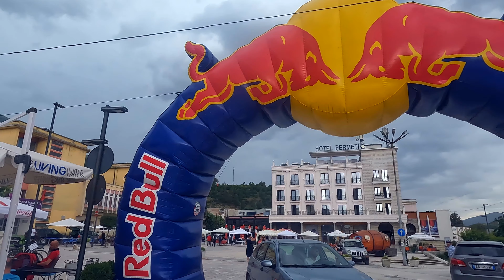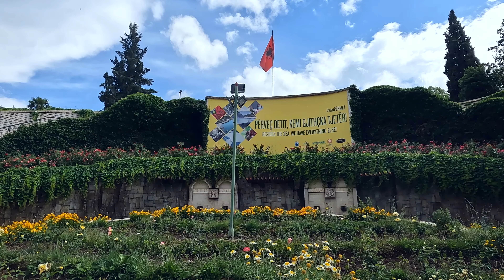Third time in Albania Permet and Benja Thermal Baths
staying one night in village permet 12 KLM   from permet benja thermal baths.sleep in stepia IME guest house.permet.